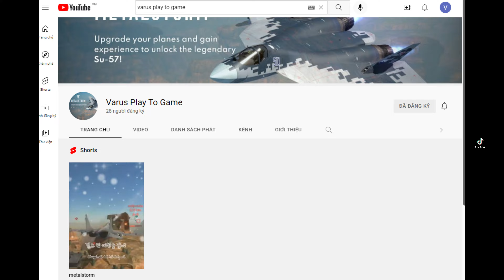Metalstorm Nhận được F4 sau bao ngày cày cuốc vừa vào test đã gặp ngay TV team 4 và kết quả là ..../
Team NSVN clan 1 2 4 vẫn còn tuyển tv hỗ trợ newbie mới về game meta nha mn
 ink tải game cho ae ko tìm được trên ch.play - ios

newbie cần thông tin gì hay cmt vào video ad sẽ giải đáp thắc mắt cho các bạn nha
*Hay để lại 1 sub củng như 1 like là nguồn động lực để ad phát triển nền tảng game